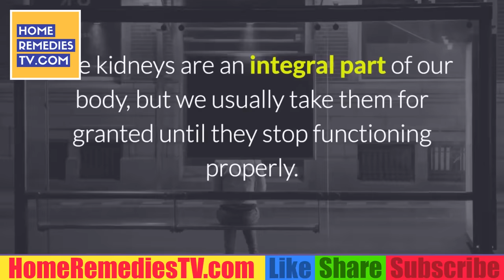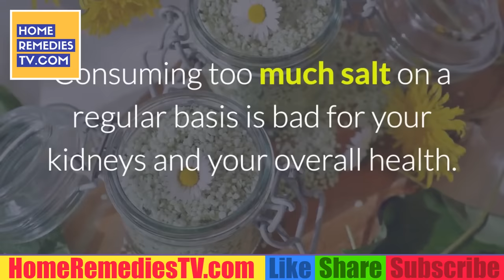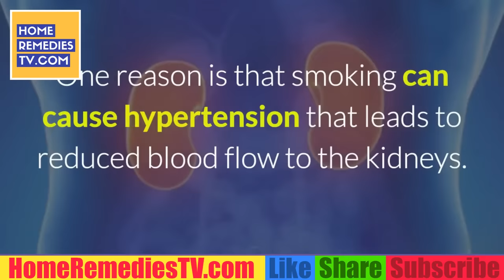Avoid Chronic KIDNEYS DISEASES & KIDNEY FAILURE By Stop Doing These 10 Things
10 Things You're Doing that are Killing Your KIDNEYS Cause CHRONIC KIDNEY DISEASES, KIDNEYS FAILURE! The kidneys are an important part of our body, however we typically take them for granted till they stop working appropriately. It might be kidney infection, development of kidney stones or other problems.

Whatever it is, our kidneys are crucial as they are accountable for detoxifying the blood and straining toxic substances and waste products. These 2 bean-shaped organs have plenty of duties, making it essential that we keep them in leading health.

Regrettably, many of us do not know that a few of our everyday routines can damage our kidneys. Stop doing the following bad routines prior to it's far too late:

1. You don't clear your bladder immediately.

There are times when you truly need to hold your pee and it's not that damaging to your health. But if you do this repeatedly, it can trigger kidney damage.

2. You don't consume enough water.

Your kidneys, much like all the parts of the body, need adequate water. Inadequate water can lead to less blood circulation to your kidneys. As an outcome, your blood becomes thick, hindering the capability of the kidneys to remove toxins from the body.

3. You eat excessive salt.

Taking in too much salt on a routine basis is bad for your kidneys and your general health. Our kidneys break down 95% of sodium from the food we consume. This suggests that high salt intake triggers the kidneys to work harder just to remove the salt. This can result in bad kidney working and increased water retention.

4. You take pain relievers regularly.

While we need painkillers from time to time, some people turn this into a routine to decrease swelling, fever, and control discomfort. Regrettably, pain relievers or analgesics are bad for the kidneys.

5. You consume too much protein.

We require protein, but excessive of it can increase the danger of kidney disease.

6. You're an alcoholic.

If you're an extreme drinker, you will eventually kill your kidneys and trigger damage to your health.

7. You eat excessive sugar.

Aside from salt, sugar can likewise contribute to reduced kidney operating. Start by preventing sweet drinks to keep your kidneys healthy.

8. You're a cigarette smoker.

Smoking cigarettes is bad for your health, including your organs such as your kidneys. One reason is that smoking can trigger hypertension that results in minimized blood flow to the kidneys.

9. You consume excessive coffee.

You must limit your caffeine intake to three cups daily if you wish to keep the health of your kidneys.

10. You don't sleep enough.

Sleep is necessary to our health as well as to our kidneys as it enables the organs to restore or revitalize themselves.

It's not far too late to stop these bad practices, which do not just damage your kidneys but can also impede you from living a healthy life.

The best ways to avoid kidney stones with daily foods!

Passing them is explained by those who have actually experienced their horror as one of the worst pains known to male, exceeding even the discomfort of childbirth. However kidney stones do not have to be a continuous concern on your mind, especially if you are taking proactive dietary actions on a day-to-day basis to dissolve and get rid of any that may be cropping up. Here are a few useful pointers for preventing kidney stones with everyday foods and dietary interventions:

1) Drink a lot of tidy water. This point just can not be overstated, as pure, fluoride-free water really is the master cleanser when it comes to preserving tidy kidneys that are without stones and other harmful accumulation. Drinking a minimum of 4 liters of water every day will not just help prevent kidney stones from forming, however also quickly remove any small stones that might have already formed. Some health practitioners also advise drinking pure water to prevent and flush kidney stones.

" The single crucial step for avoiding kidney stones is to drink a lot of fluids every day," discusses a 2001 problem of Healthwire. "Water is best and many physicians advise three to 4 quarts daily. Clients who do no greater than increase their fluid intake cut their rate of stone reoccurrence by 50 percent."

2) Add fresh lemon, lime and apple cider vinegar to day-to-day beverages. Taking this an action further, including fresh lemon or lime juice, or apple cider vinegar, to your beverages throughout the day will assist alkalize your body, effectively blocking the development of kidney stones. These alkalizing juices will likewise help quickly dissolve any existing stones that might be present in your kidneys, keeping them tidy and stone-free.